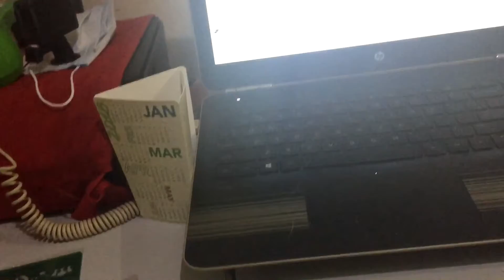What Happened In December | BloggyMaryVlogs 072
Some memories back in December. In short, ang dami pa ding pending vlogs!

Thanks!

 V/Blog Checklist *
➤ Create and film content
➤ Edit Video
➤ Publish on YouTube
Share on Social Media sites
Create preview and upload on FaceBook Page
Create Blog
Publish and Share Blog
Schedule to republish after 1, 3 and 6 months